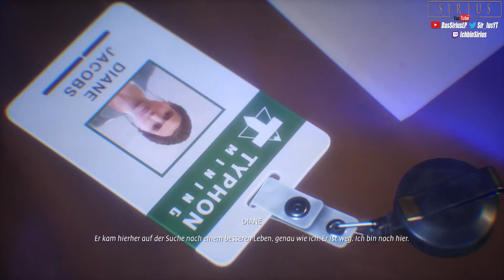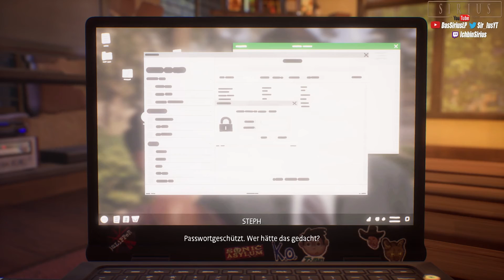Die einzige Spur ⛰️ Life is Strange: True Colors [19]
Diane arbeitet für Typhon und weiß mehr als sie zugibt. Auf ihren Laptop wird sich bestimmt etwas finden lassen. Wie jeden Abend kommt sie in die Kneipe, um ihren Feierabend zu genießen...

Von den Entwickler des Prequels "Life is Strange: Before the Storm" kommt der nächste Ableger der erfolgreichen Reihe. Für Alex beginnt ein neues Kapitel.